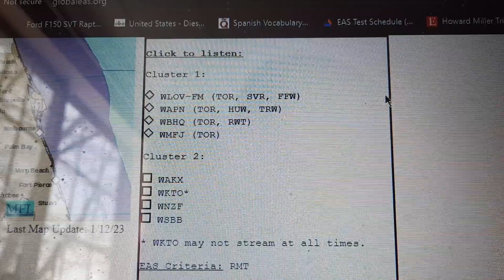Florida Required Monthly Test on WLOV-FM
This was before the ending if it's still rock and roll to me by Billy Joel